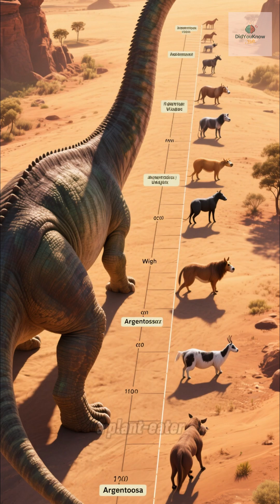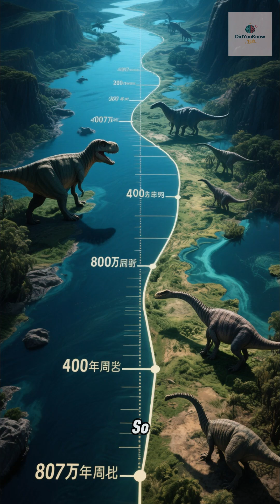Mind-Blowing Dinosaur Facts You Didn’t Learn in School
🦖 Think you know everything about dinosaurs? Think again! From chicken-sized carnivores to feathered giants, these ancient creatures were full of surprises.

In this video, we uncover mind-blowing dinosaur facts that challenge everything we thought we knew — including the truth about Spinosaurus, Argentinosaurus, and even the T. rex’s feathery cousins.

🌍 Whether you're a dinosaur lover, a science geek, or just curious about the past, this short will take you on a journey 65 million years back in time!

📚 Topics Covered:

The smallest dinosaur that ever lived 🐣

The giant herbivore heavier than 10 elephants 🐘

Dinosaurs that never met in real life

The water-dwelling Spinosaurus 🌊

Why many dinosaurs actually had feathers 🪶

00:00 – Intro: The Truth About Dinosaurs
00:18 – The Smallest Dinosaur Ever Discovered 🐣
00:35 – The Giant Argentinosaurus 🦕
01:00 – Stegosaurus vs T-Rex? Not So Fast! ⏳
01:24 – The Semi-Aquatic Spinosaurus 🌊
01:48 – Feathered Dinosaurs?! 🪶
02:16 – The Real World of Dinosaurs 🌍